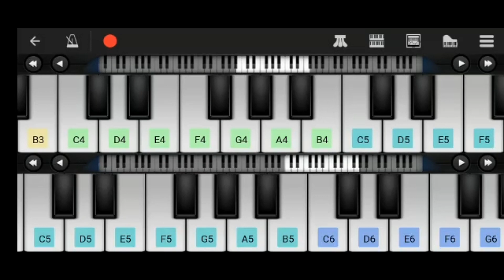(mobile piano cover)Tum Hi Aana । By Arnab Das । Gaan sudhu gaan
A little attempt to cover Tum Hi Aana song with mobile piano by Arnab Das

Credit:
Song:Tum Hi Aana
Singer:Jubin Nautiyal
Lyrics:Kunaal Vermaa